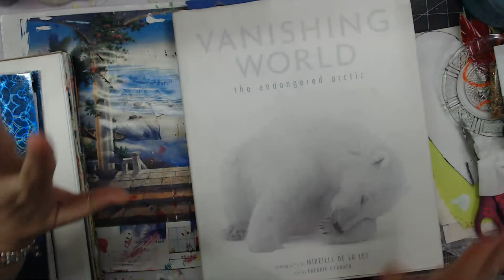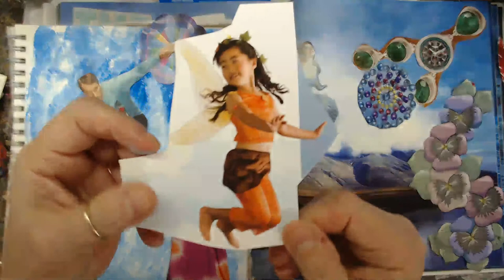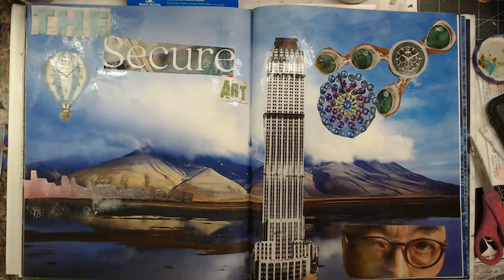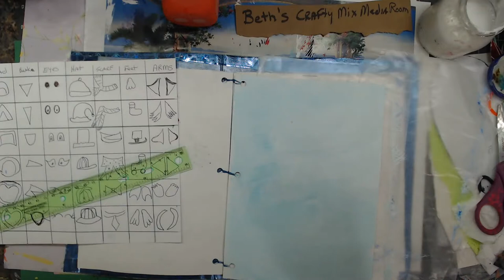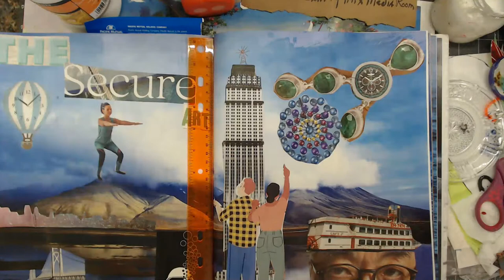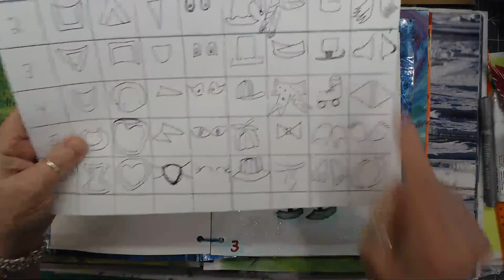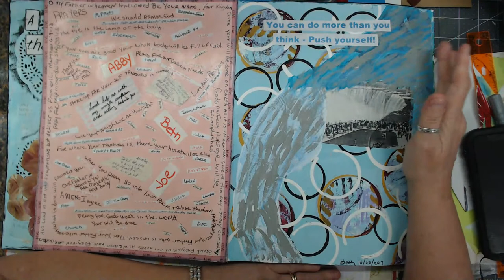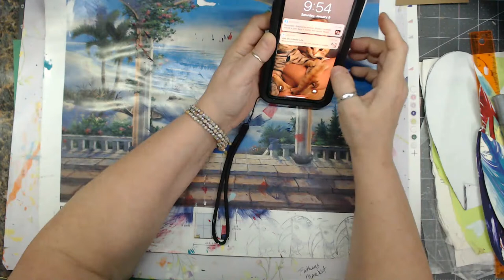Roll a Penguin game, Reverse collage and a how to do a reverse collage in a art book